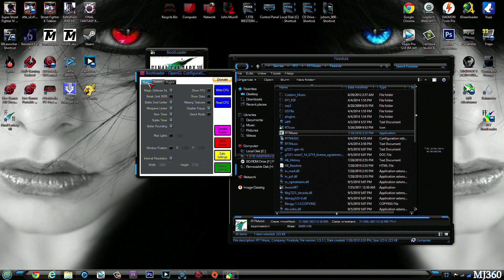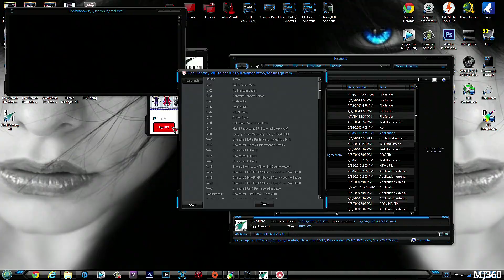Final Fantasy VII ReMod Advent Children Custom Mod Testing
Testing out various of things here. For starters Im using the latest Bootleg software as a base, primarily for the High Quality visuals. Custom battle music and remixes are also part of the test. So far the only thing that needs fix is Tifa's model she looks weird when she does a pose
-_- My goal is to perfectly fix everything so I can actually do an all Limit video and maybe even release this version..Just maybe. I do have the classic style version as well with revamped models
Please stop telling me your opinions about Advent Children. I don't really care. I chose to use them b/c you can easily find mods on youtube using the original models. Not being rude I just wanted to address that since most of the comments here keep pointing that out